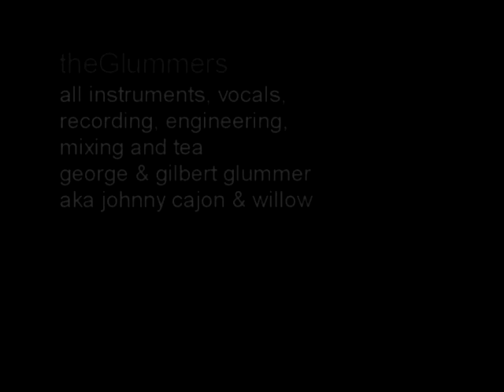theGlummers - Let It Ride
Ryan Adams song recorded at theShed
all instruments, vocals, recording, engineering, mixing and tea by theGlummers aka Johnny Cajon & Willow